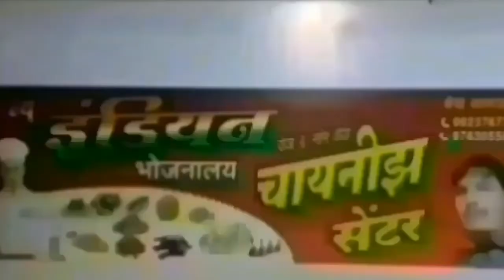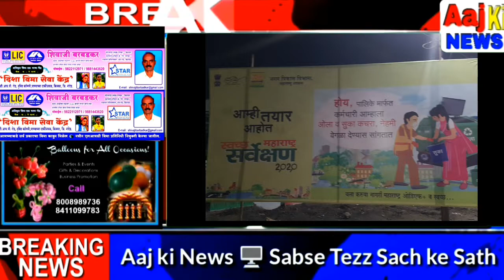Kinwat किनवट नगरपालिका की वजेसे किनवट मे हर तरफ गंदगी कचरा नजर आता है आम जनता परेशान है